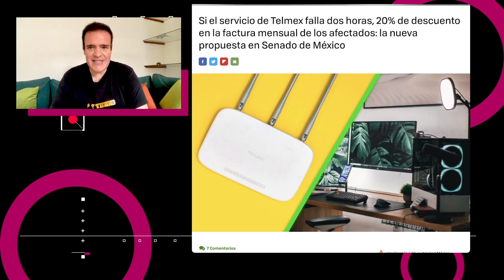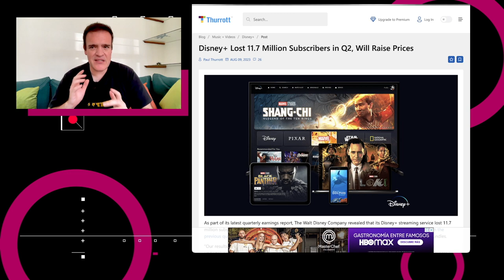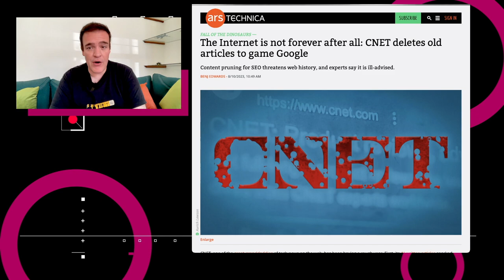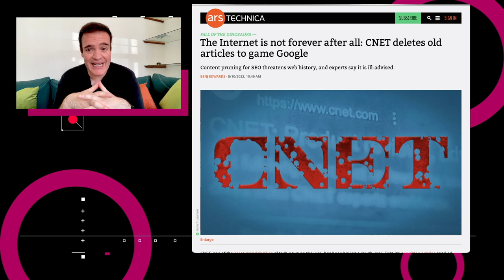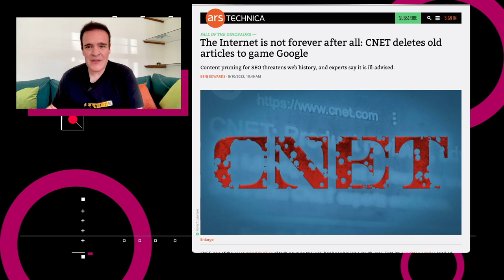Borran artículos para mejorar relevancia en búsqueda - NTX 326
Disney+ pierde suscriptores, propuesta del senado busca compensar por fallas de internet y CNET borra artículos para mejorar relevancia en búsquedas.

Temas:

00:16 Compensarán por fallas de internet
01:03 Canadá quiere evitar bloqueo de Meta
01:33 Disney+ pierde suscriptores
02:01 Zoom quiere trabajadores presenciales
02:29 CNET borra miles de artículos
03:17 Borrando el pasado digital